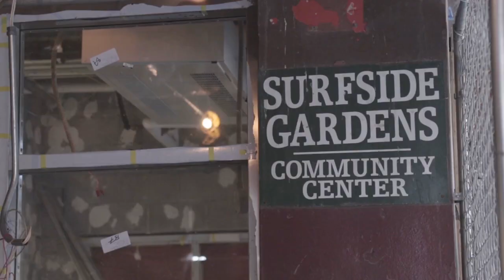Community Center in Coney Island Still Closed Five Years After Hurricane Sandy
The low-income Coney Island community has been waiting for five years for the City to restore the Surfside Gardens Cornerstone center, which was closed due to damage from Hurricane Sandy. Currents News Konrad Aderer talks with leaders from Heartshare St. Vincent’s Services (HSVS) about the impact on the community and their social media campaign FixSurfside.